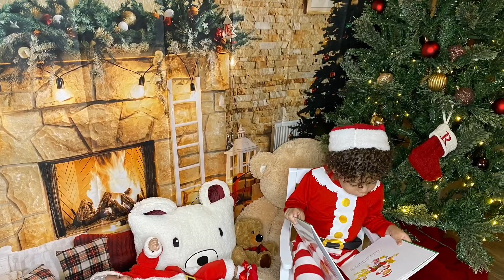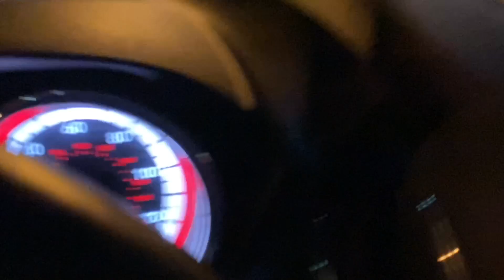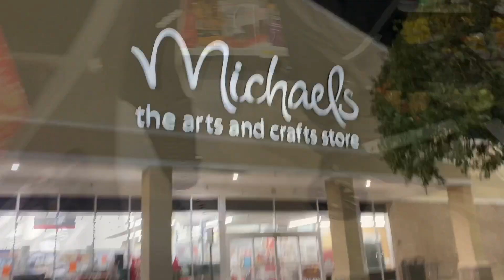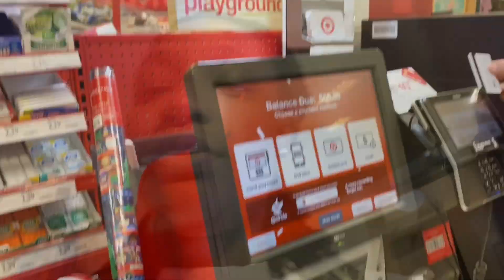SHE DON’T KNOW NOTHING! (VLOGMAS 2020)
Hey yall!
We told yall we would be back!
Happy Vlogmas!!